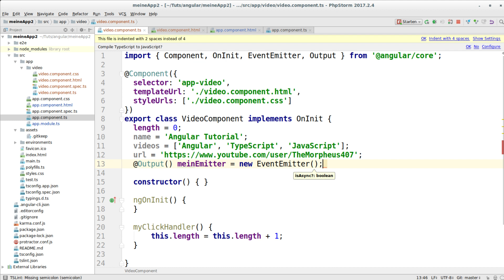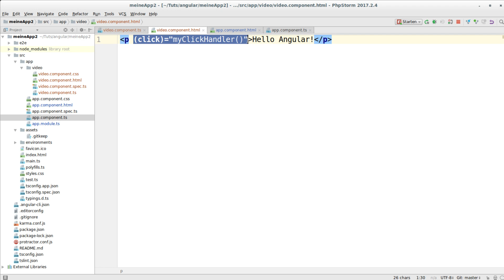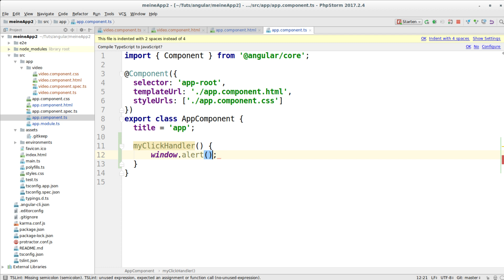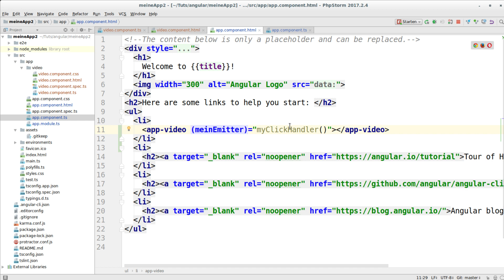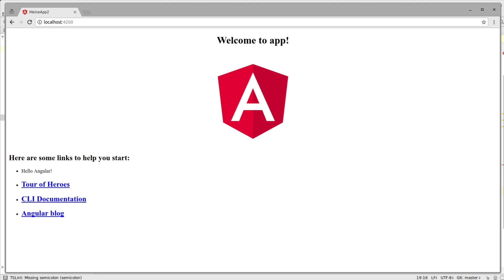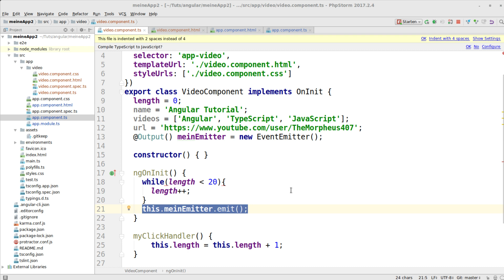Angular Tutorial #21 - EventEmitter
In diesem Tutorial geht es um EventEmitter.